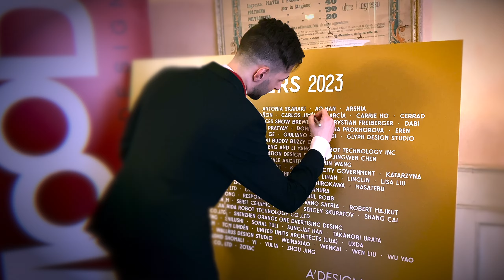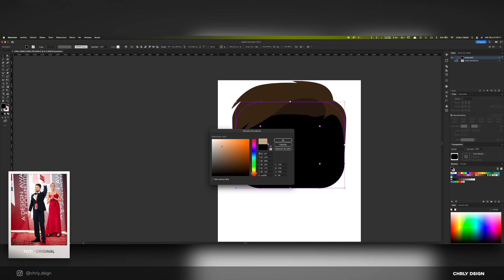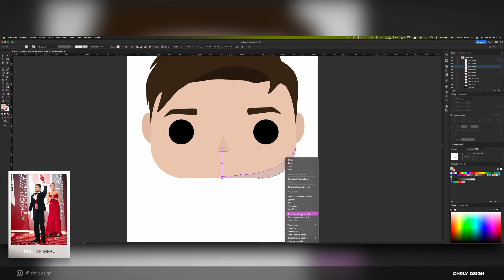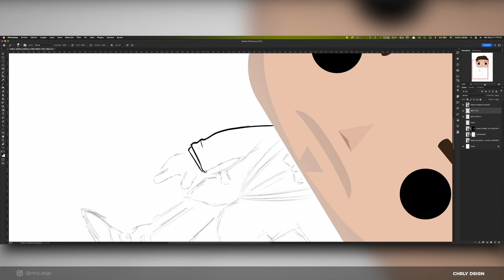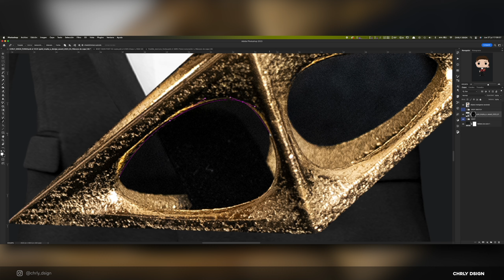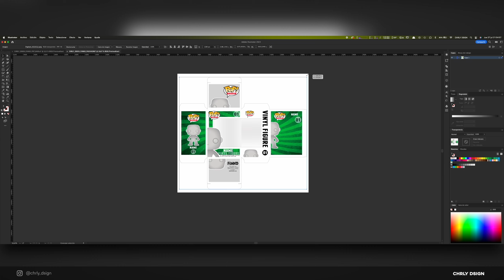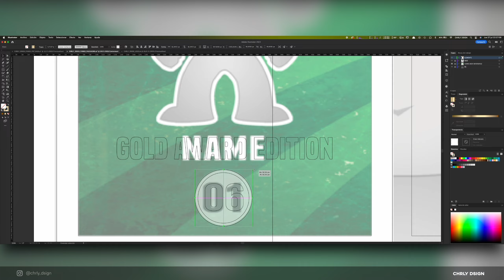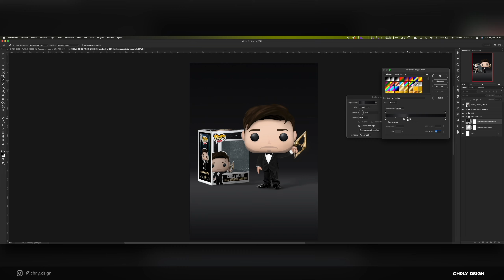MI PROCESO SECRETO para CONVERTIR CUALQUIER FOTO en FUNKO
¡Bieeeenvenidos una vez más! En el vídeo de hoy vamos a ver el proceso para convertir cualquiera de nuestras fotos en un Funko que recoja los momentos más importantes de nuestras vidas.

CAPÍTULOS

00:00 · Intro
01:04 · INICIO DEL PROCESO
02:45 · CUERPO Y VOLUMEN
05:41 · LO MÁS COMPLICADO
06:44 · UN PASO MÁS ALLÁ
08:12 · RESULTADO FINAL
08:26 · Outro

CHRLY DSIGN